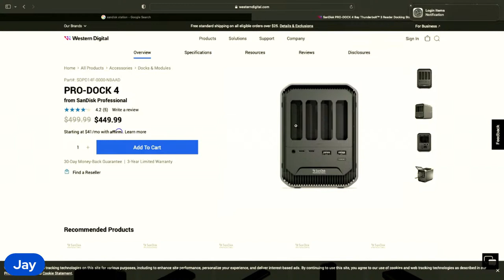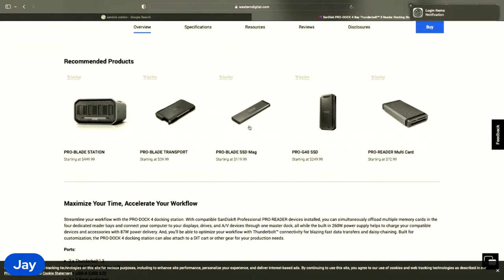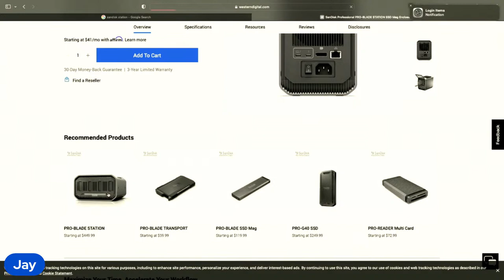Beard and The Boat 3.9.23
Spring Sports are Here!